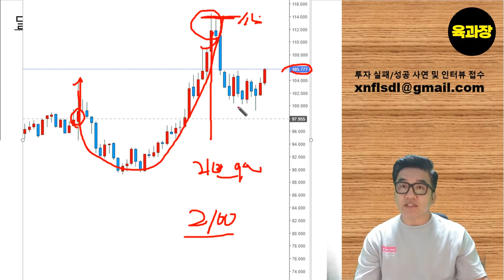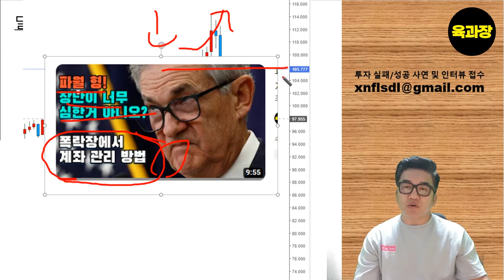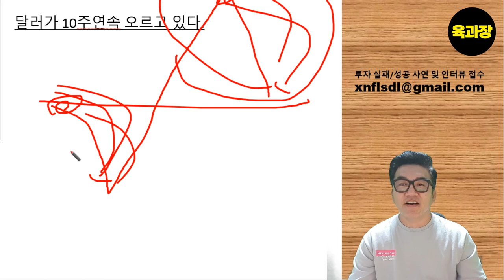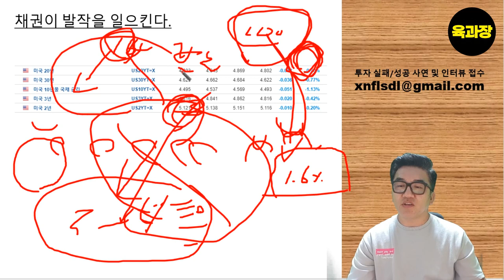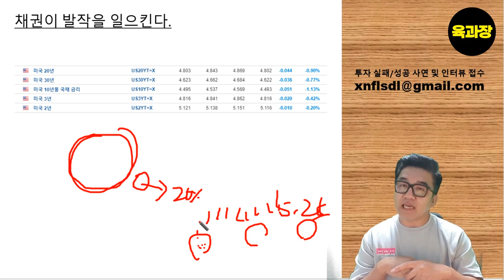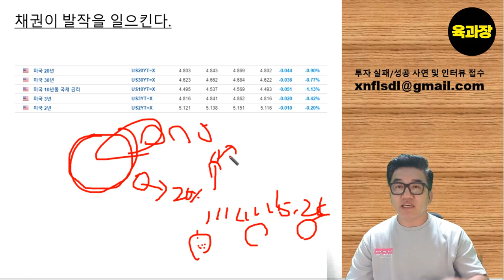달러가 오르고 있어.그들은 있는자들을 중심으로 새 판을 짜려 들거야... 아는 것과 그것을 실행 하는 것은 완전히 다른 영역이다..39세 희망퇴직자, 파이어족, 생존기.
달러가 오르고 있어. 킹달러의 귀환, 10주연속 상승하는 달러,  아는 것과 그것을 실행 하는 것은 완전히 다른 영역이다. .39세 희망퇴직자, 파이어족, 생존기.